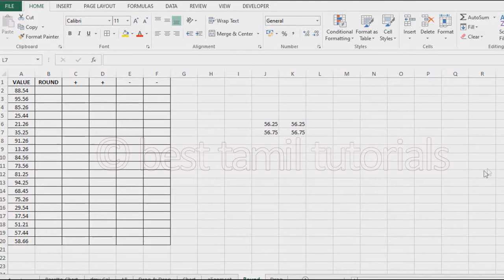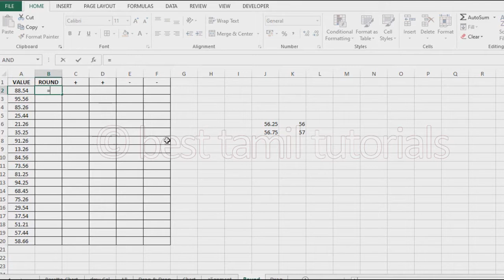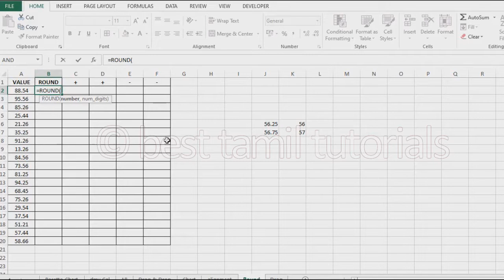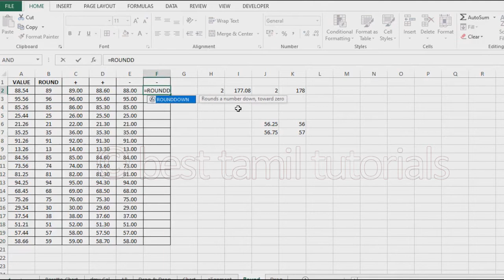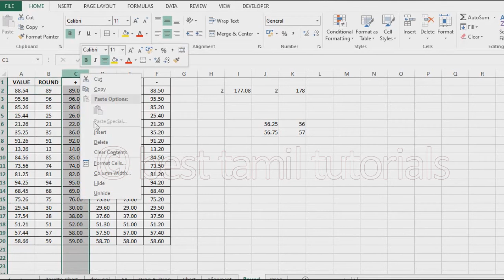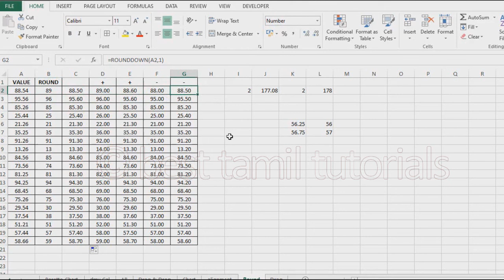ROUND OFF FORMULA IN EXCEL (EXCEL FORMULA#19) - BEST TAMIL TUTORIALS